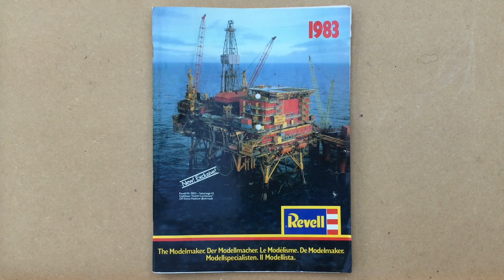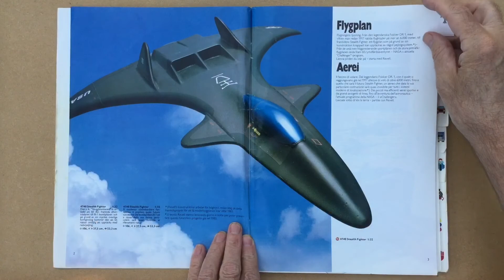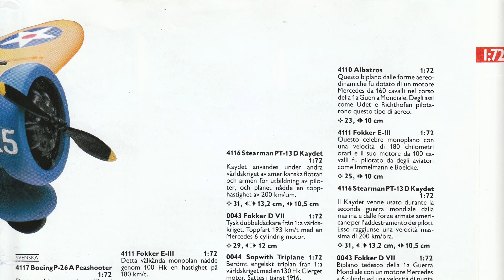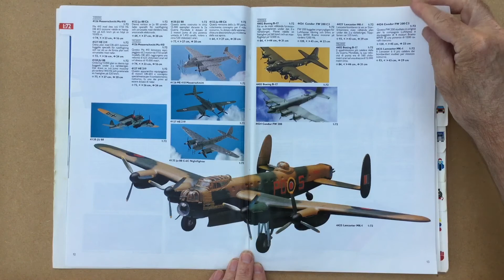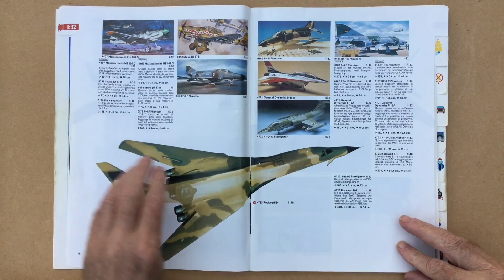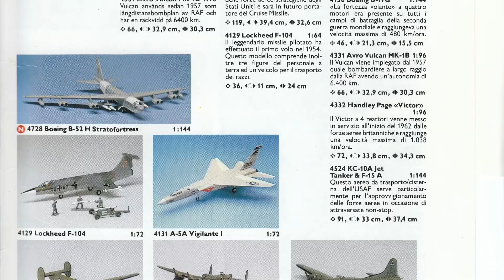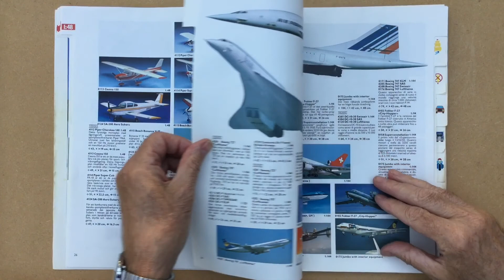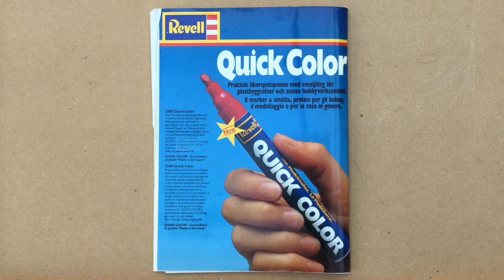Revell Catalogue 1983 Scale Model Kit - Airplanes (Close Up)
Revell Catalogue 1983 Scale Model Kit - Airplane. Part one of the 1983 Catalog